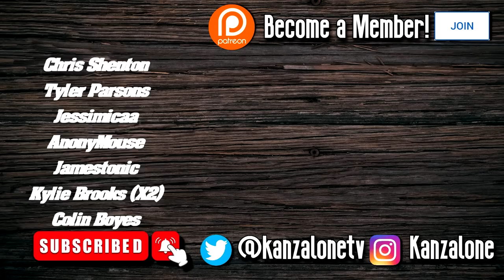Starting Up Our Own Crime Business! #1 - Ravenous Devils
Ravenous Devils is a unique budget-friendly indie title that blends cooking simulator gameplay with customer management elements, all wrapped up in a macabre horror-filled story. Ravenous Devils stars Percival and Hildred, a strange couple who seek wealth and fame from their semi-renowned clothes and meat pies.